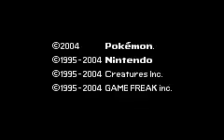Pokemon Leaf Green Round2 3:16 Speed Run Segment 4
I needed to catch a Rattata and a Pidgey at full health without an extra encounter for the fastest time. I was forced to catch Rattata after the old man tutorial and I defeated the first three Bug Catchers in the Viridian Forest with Ember.

Saved at 0:10 with a L11 Charmander.